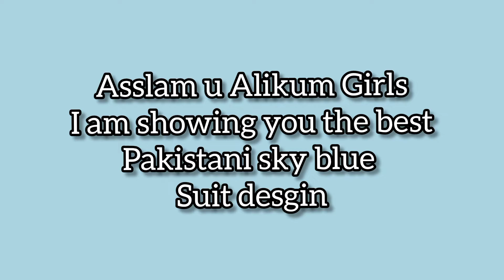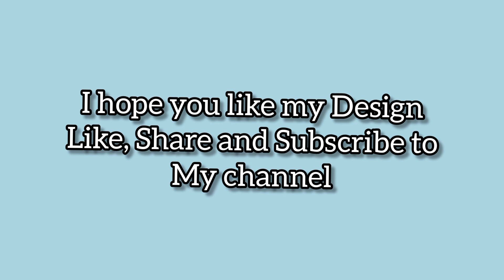Pakistani sky blue suit design ideas|. fashion@fashionTrendso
Hi Girls!
I'm your friend and problem solver.
I am uploading new ideas videos for your amazing  dressing.
Fashion Addiction
Hina Karamat
# The Beauty Box
Flairy Style
Glow with Aniqa
Fashion beauty
All Beauty's related
Fashion world